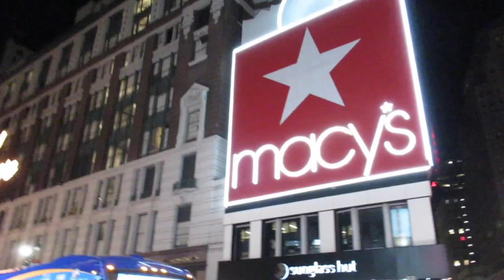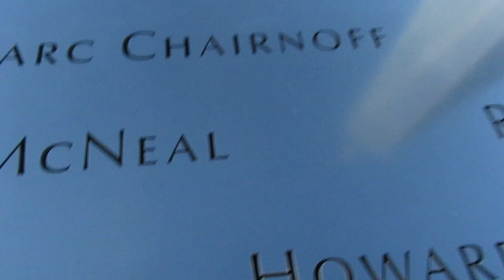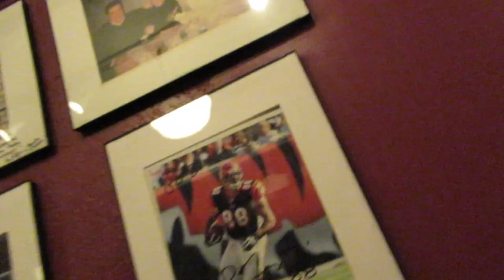Thanksgiving in NYC 2018 VLOG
Hey guys! This was my very first trip to The Big Apple and it was pure MAGIC!! There is NOTHING like The City at Christmas time! I wanted to share my trip just incase anyone was planning a trip and needed ideas or maybe you just want to see what it's "really" like! Either way we had SO MUCH FUN! This video is SOME of the things we were able to do. I plan on doing a follow-up video all about my experience very soon so be on the lookout for that!

FIND ME HERE:
I N S T A G R A M: _sara_jean_clark
S N A P C H A T: saraclark1
P I N T E R E S T: saraclark06

XO,
-Sara